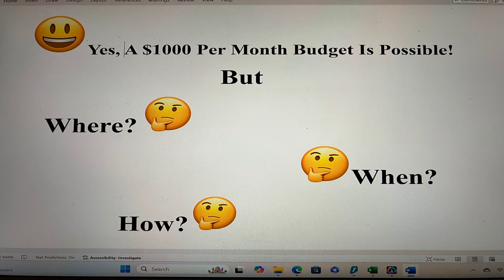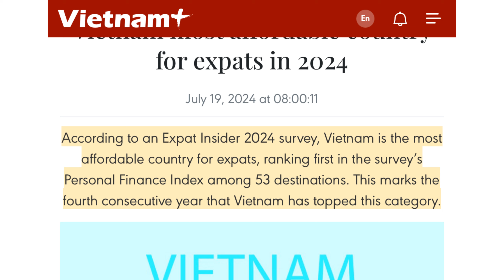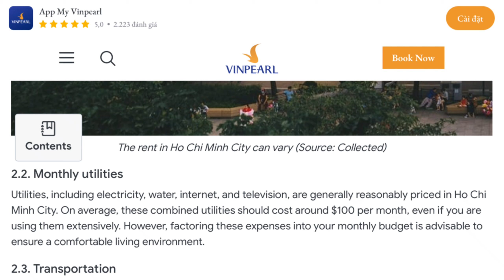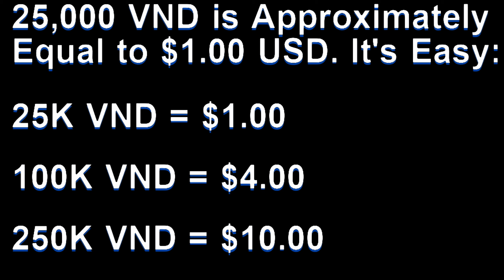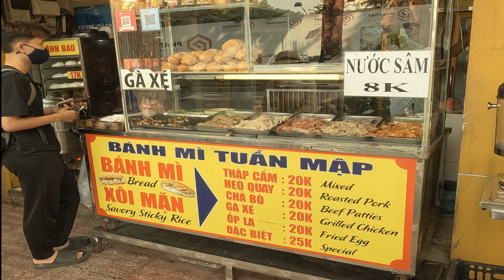YES! A $1000 Monthly Overseas Budget is Possible!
OR Ep.7 Yes, a $1000 monthly overseas budget is possible if you have the willpower and pick a cheap destination.